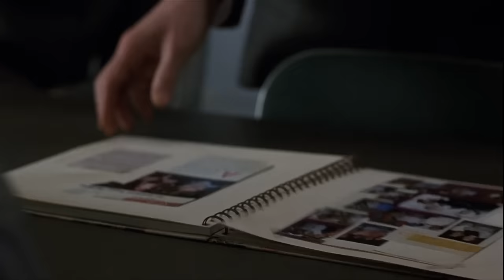Family Ties and Family Lies | E11 E20 | Law & Order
Episode Recap from Season 11, Episode 20 "All My Children": The murder of a student from a wealthy family highlights a connected case of extortion in the search for motives. Alongside the extortion of the victim's father, the case also appears connected to a paternity test.